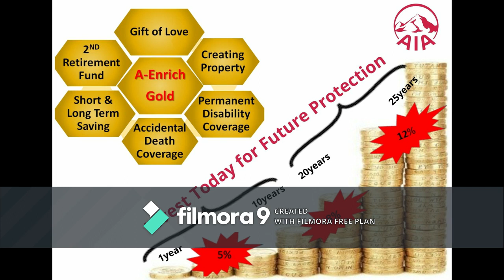WiE Video Contest 2021 - Hemalatha Subramaniam (Wealth Planner with AIA Bhd)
Here's our NEXT Video Competition Entry!
Hemalatha Subramaniam ❤

Support her by liking this video and sharing your comments below!